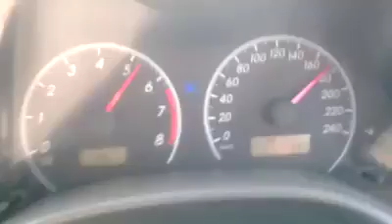Xli car 🚗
Fun&musti